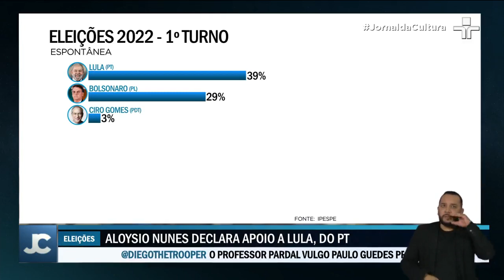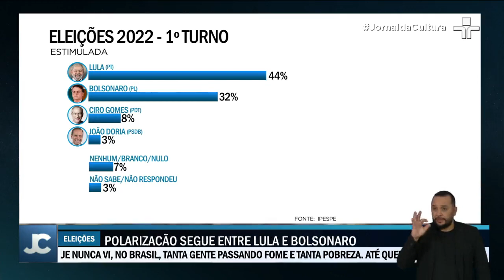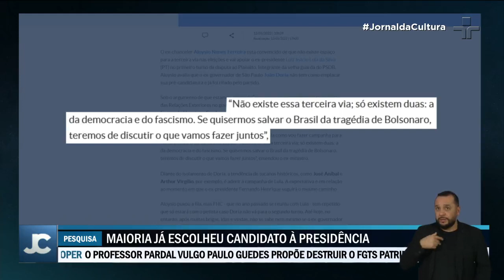Pesquisa mostra que 7 em cada 10 brasileiros decidiram em quem vão votar na eleição presidencial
Na pesquisa espontânea, o ex-presidente Lula aparece com 39% das intenções de voto. O presidente Jair Bolsonaro vem a seguir, com 29% . Ciro Gomes é o terceiro com 3%. João Doria, Simone Tebet e André Janones estão com um por 1% cada. Brancos e nulos somam 8%. Outros 18% não sabem ou não responderam.